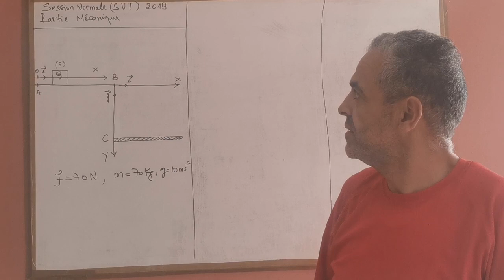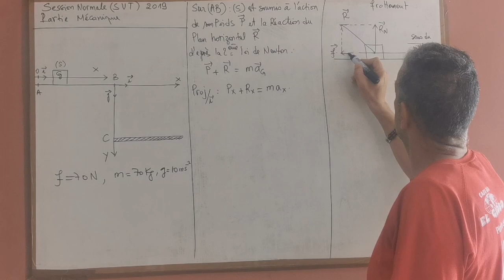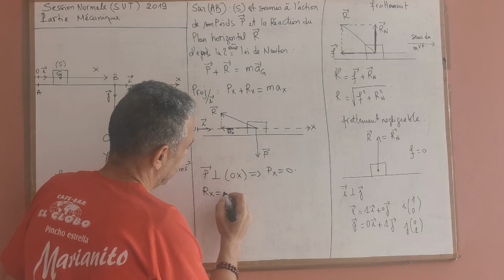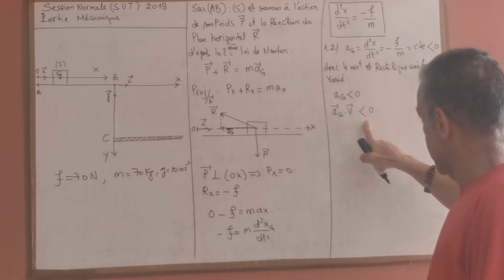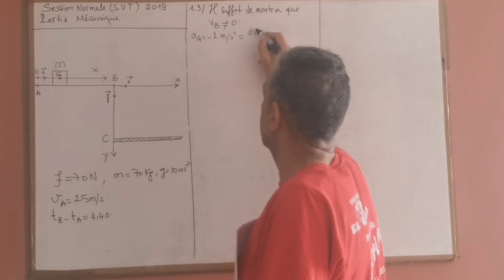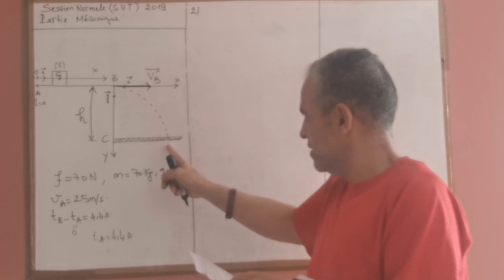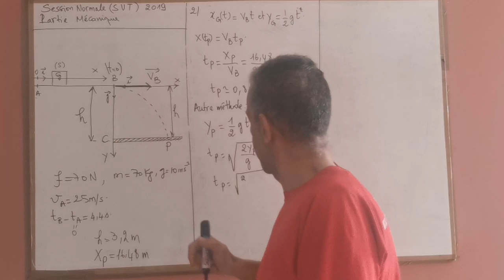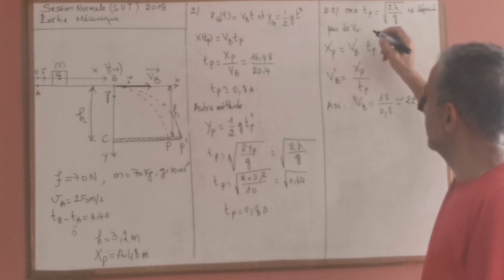Mécanique: session normale 2019, filière SVT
Mouvement rectiligne uniformément varié, force de frottement, équation différentielle, mouvement dans un champ de pesanteur, équations horaires, condition de faire un saut performant.